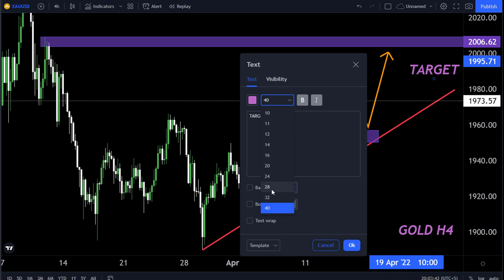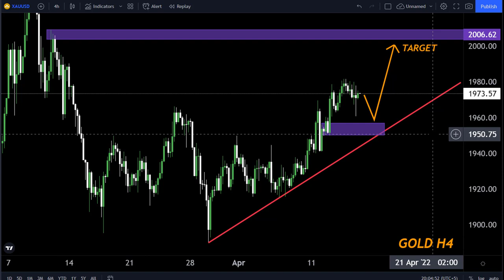Gold trading strategy 18April- 22April H4 FORECAST-My Strategy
Hello Traders
In This Video Gold Weekly Forex Forecast   By World of Forex

🟢This Video includes_  (xauusd weekly market update)